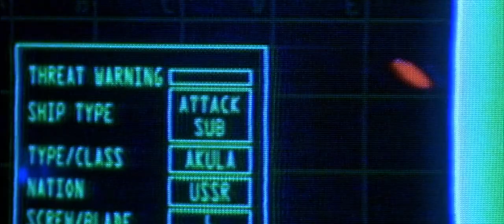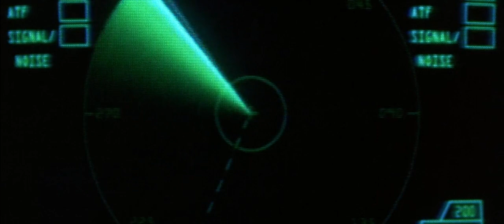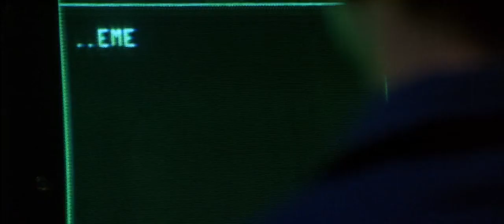Russian Akulas Crimson Tide